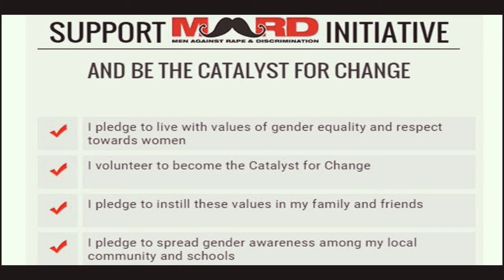MARD - Men Against Rape & Discrimination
Little Films Production Presents,
A Social Short Ad-Film for promoting Farhan Akhtar's MARD campaign. Make a Society where Women feel Safe & Secured